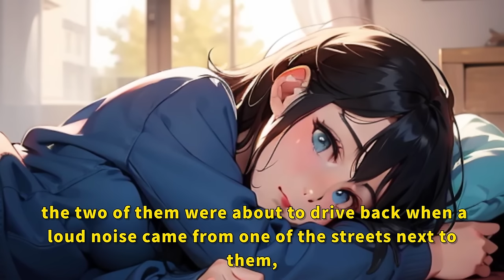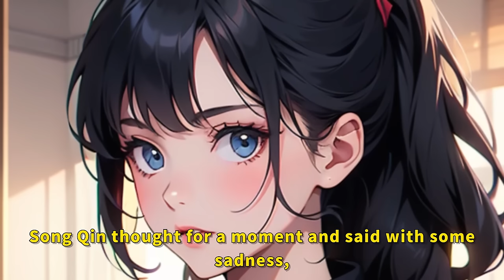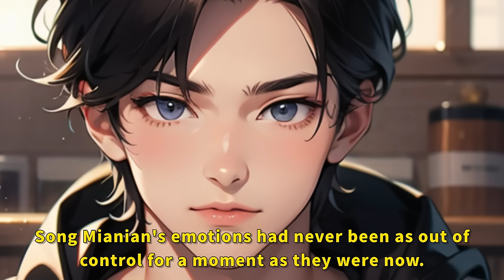Quadruplets: The Kids' Mom is a Goddess Teacher （Part3）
manhwa resumen
anime recommendations
anime recap
anime recommendation
anime recap
manga unboxing
manga collection
anime recommendations